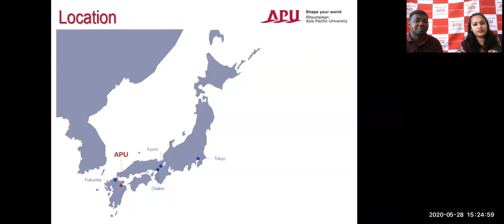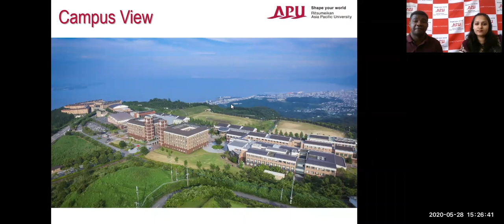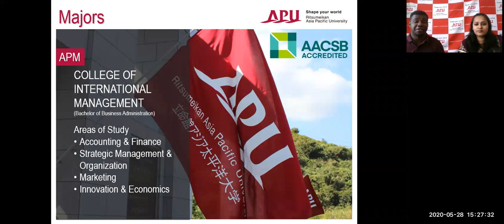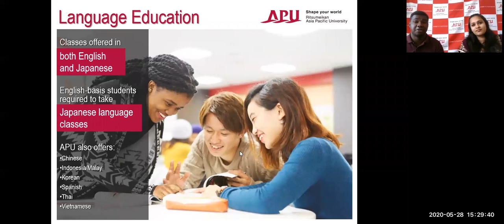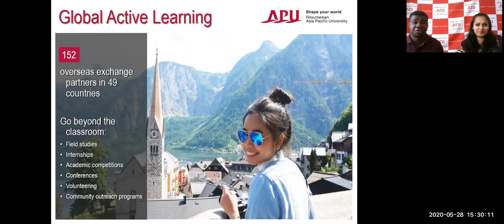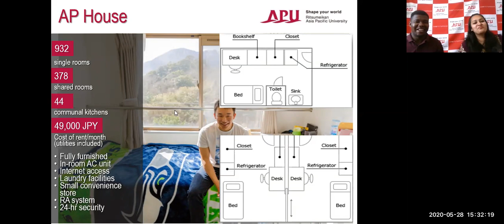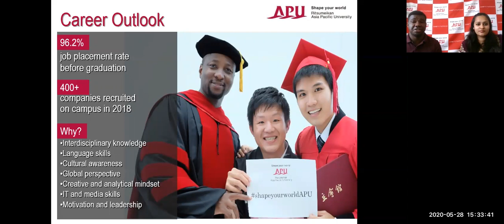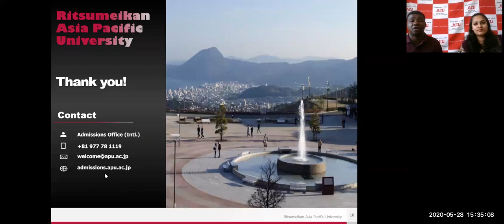Ritsumeikan ​Asia Pacific University​ (APU): Majors | Housing | Student Jobs | Scholarships - FIEJ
APU Graduates possess the power to change our world.
In our global society of many different cultures and values, conflict and friction are bound to occur. APU strives to cultivate global citizens who will build a peaceful world by understanding and accepting cultural and historical differences. Fostering graduates with these abilities is at the core of APU's ideals of Freedom, Peace, and Humanity; International Mutual Understanding; and the Future Shape of the Asia Pacific Region.
APU Graduates will pursue freedom and peace with a deep respect for human dignity. By acting for the sake of both individuals and society, they can change the world.

Individuals who can change the world:
Cooperate and overcome conflict through dialog for the benefit of society.
Tolerate cultural differences and unfamiliar challenges.
Create new values incorporating diverse perspectives and ideas.
Envision their own goals and continue to grow as lifelong learners.
To cultivate such individuals, APU will:
Further utilize its preeminently multicultural campus to immerse students in a Global Learning Community that provides them with opportunities to grow.
Create a new Global Learning standard by pursuing internationally compatible education and research.
Strengthen ties with its invaluable stakeholders, from the local community to alumni around the world, working together to design the University and its educational programs.
―Individuals who experience APU's unparalleled Global Learning Community will develop the power to change the world.